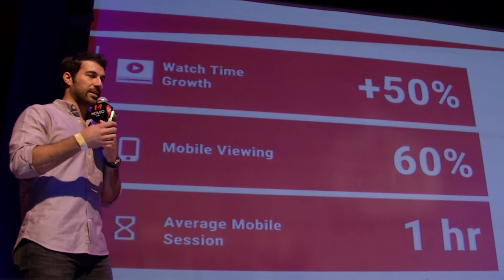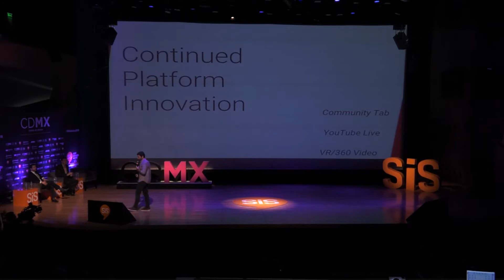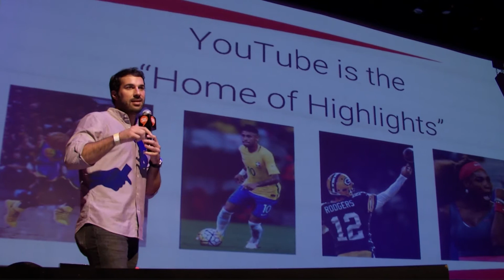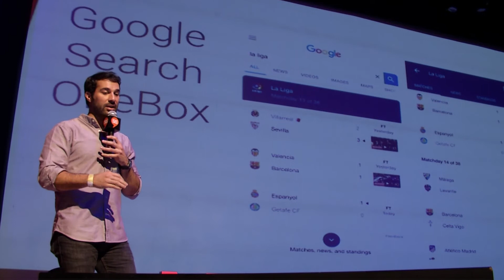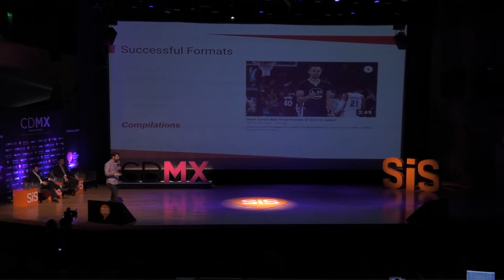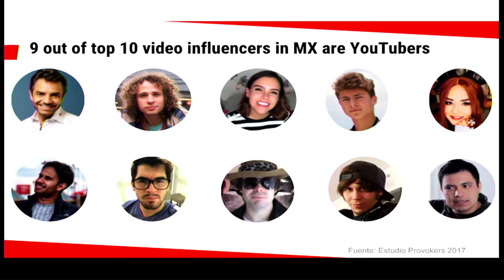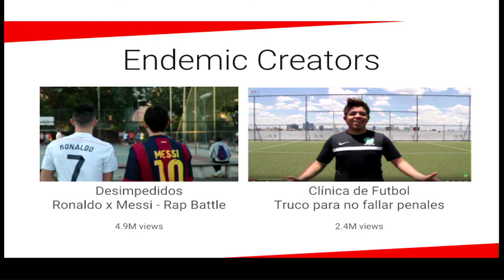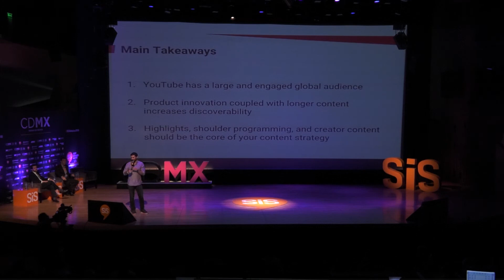Jorge Bermúdez - Head of Content Partnerships Mexico & Colombia, YouTube at SiSMexico2018